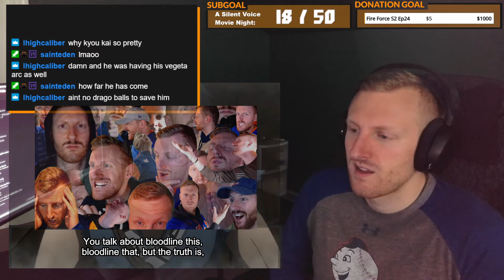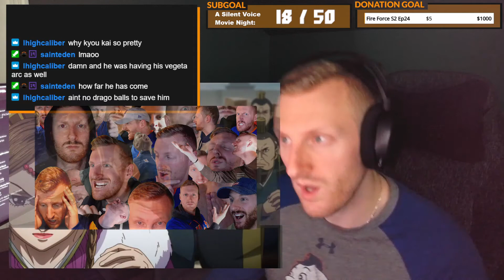Seikyou's Last Stand | Kingdom Season 4 Episode 5 Reaction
Why they doing this to us :'(

Description tags: kingdom season 4 reaction,kingdom season 4 episode 5 reaction,kingdom season 4 episode 5,kingdom season 4 opening,kingdom season 4 ending,kingdom season 4 opening reaction,kingdom season 4 ending reaction,kingdom reaction,kingdom season 4 episode 5 english dub,kingdom season 4 episode 5 english sub,spring 2022 anime,spring 2022 anime op,karasuno tv,karasunotv,karasunotv kingdom,kingdom anime,kingdom manga,kingdom anime ops,kingdom op 4

This video and our YouTube channel in general may contain certain copyrighted works that were not specifically authorized to be used by the copyright holder(s), but which we believe in good faith are protected by federal law and the fair use doctrine for one of more of the reasons noted above.

This video and others on our YouTube channel are never and will never serve the purpose as to replace the legal viewing experience and we will continue, as we do in every video currently, to provide exposure and point our viewers to the legal means of watching.